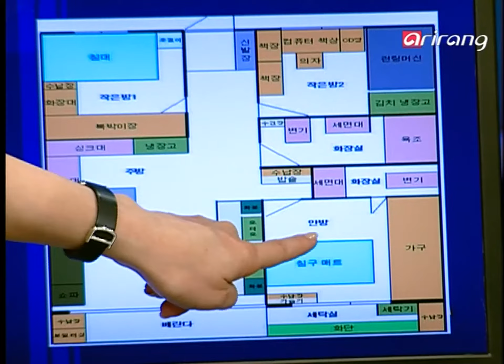Let's Speak Korean S2Ep112 가져갈 필요가 없겠군요. you don't need it any more.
가져갈 필요가 없겠군요. you don't need it any more.
리 사: 옷장을 그냥 버린다고요?
스티븐: 새 집에 붙박이장이 있거든요.
리 사: 그래서 가져갈 필요가 없겠군요.
스티븐: 옷장이 없어서 집이 엄청 넓어 보여요.
Lisa : Are you telling me you're just throwing away this wardrobe?
Stephen : Because there are built-in closets in the new house.
Lisa : So you don't need it any more.
Stephen : The house looks very spacious without wardrobe.